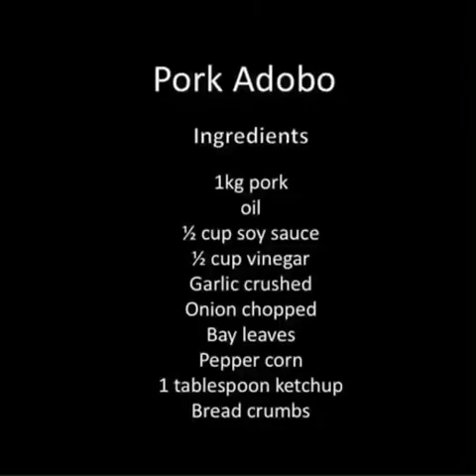Pork Adobo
Try my own version Pork Adobo😋😋